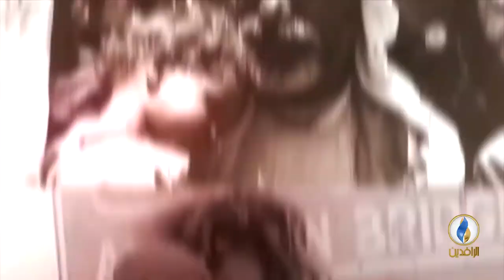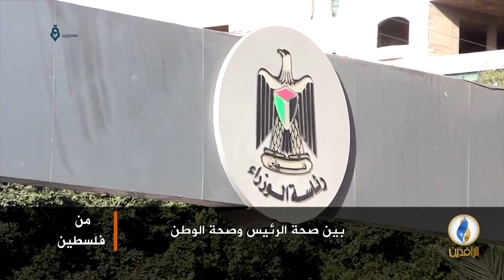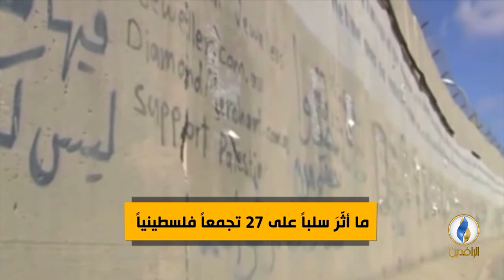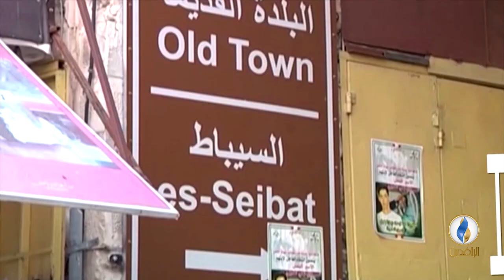، بين صحة الرئيس وصحة الوطن!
ضيوف الحلقة:
د. حسام الدجني - كاتب ومحلل سياسي
رامي الجندي- إعلامي وباحث فلسطيني